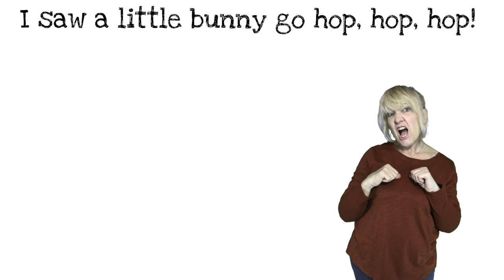Basketful of Bunny Songs and Fingerplays for preschool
Here is a playlist of most of my bunny songs and fingerplays to date, all on one video. If you check each video, you can find the song lyrics, and some of them have activities to accompany the song. Happy hopping with your children!